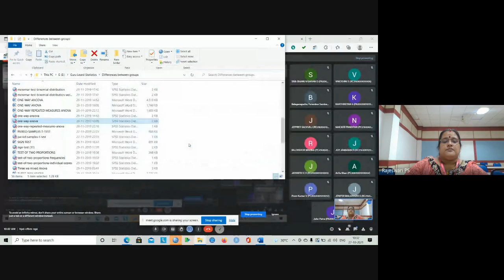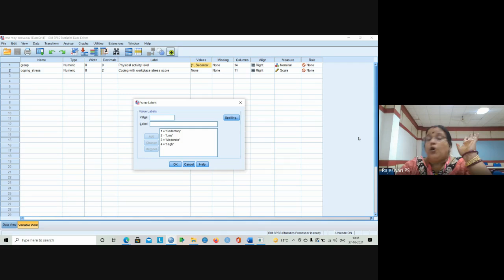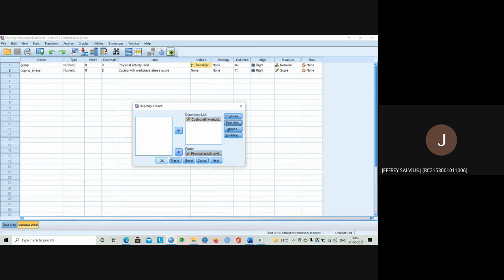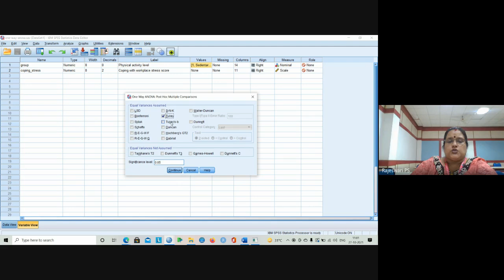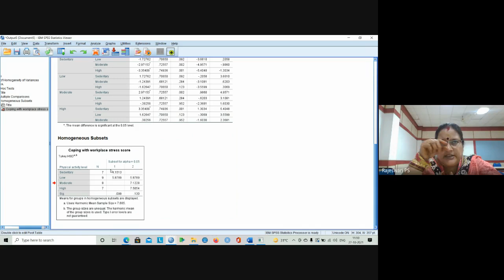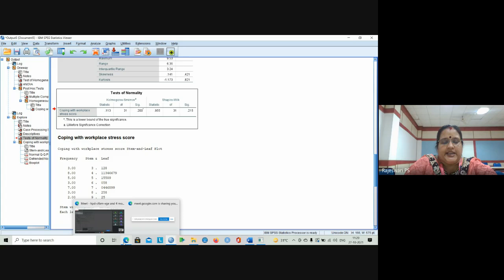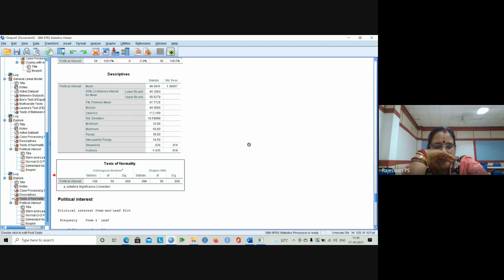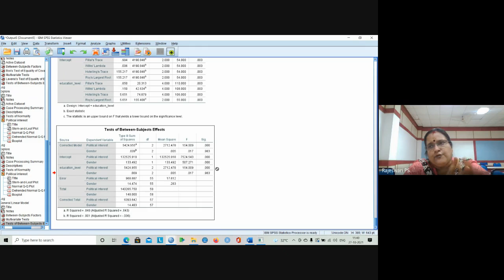ANOVA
ANOVA-PARAMETRIC TEST-USED TO COMPARE THE VARIABLE/S AMONG MORE THAN TWO GROUPS